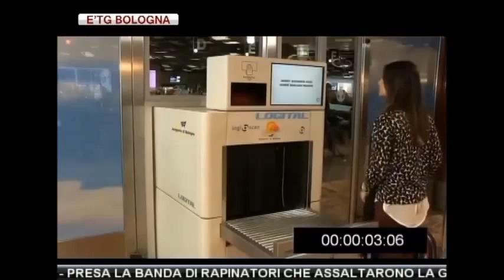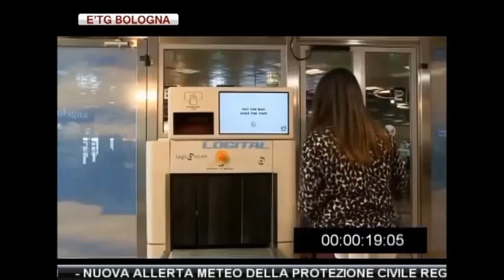L'AEROPORTO DI BOLOGNA PREMIATO PER IL LOGISCAN - SERVIZIO TV - E' TG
L'Aeroporto di Bologna premiato dal Presidente Napolitano per la realizzazione della nuova macchina Logiscan. Guarda il servizio tv andato in onda su E' TG il 25 giugno 2013.